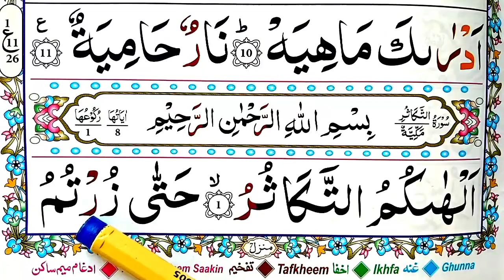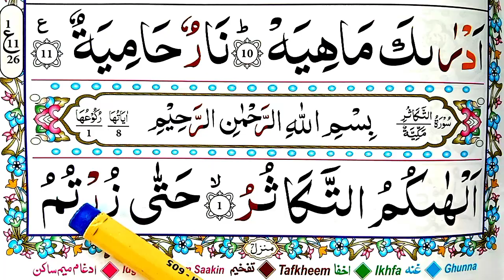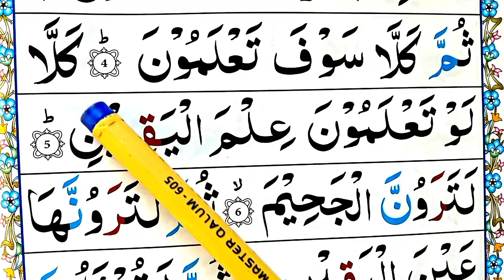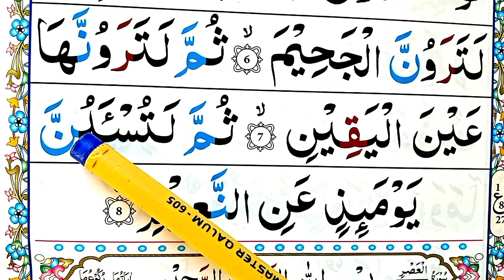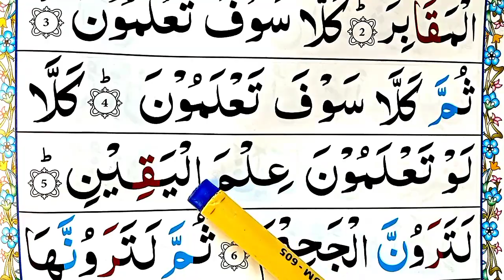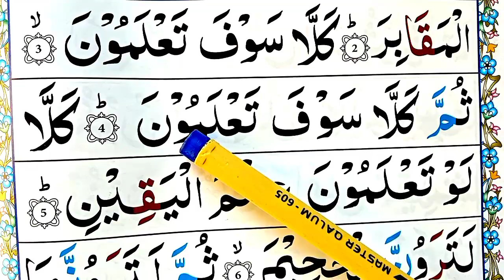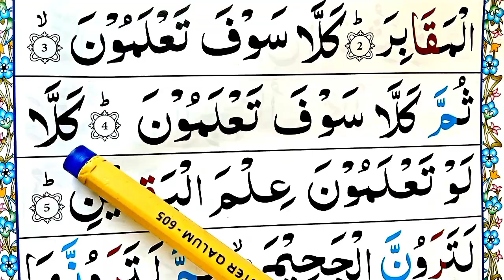Quran Class: 50 Surah At Takasur سُو٘رَۃُاتَکاَثُر٘ HD text || Owais islamic Tv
. 👉 About video.
In this video, today inshaAllah i will recite surah Takasur full learn . beautifull recitation. with hd text.

_____(YOUR QUERIES )______

Quran Class: 50 Surah At Takasur سُو٘رَۃُاتَکاَثُر٘ HD text .
 Surah Takasur .
 Owais islamic Tv
surah takasur.
surah at takasur.
surah takasur full.
surah at takasur full.
surah takathur.
at takasur.
surah e takasur.
surah takasur bangla.
surah takasur tilawat.
surah at takathur.
takathur surat.
surat at takatsur.
learn quran surah takasur.
surah at-takathur.
hd surah takasur.
takasur surah.
text surah takasur.
at takasur surah.
surah takasur audio.
takasur surasi.
surah takasur .

سورة تکاثر